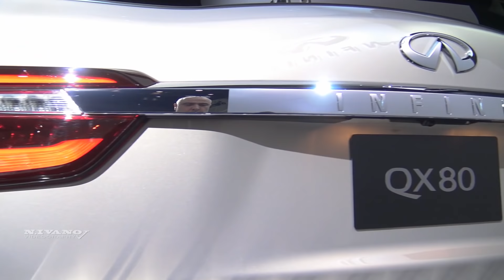2018 Infiniti QX80 - Exterior And Interior Walkaround - LA Auto Show 2017